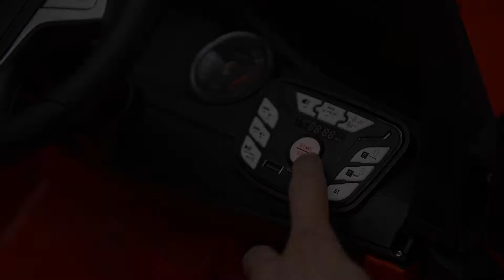Power wheels battery operated kids electric car six wheel